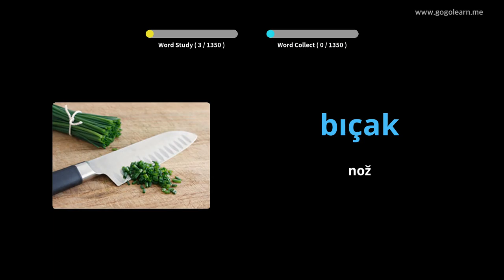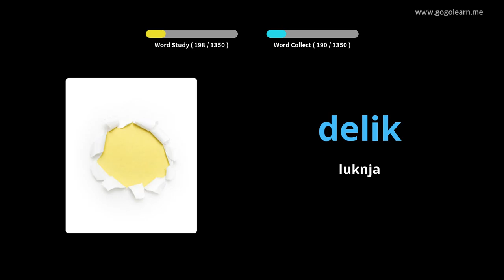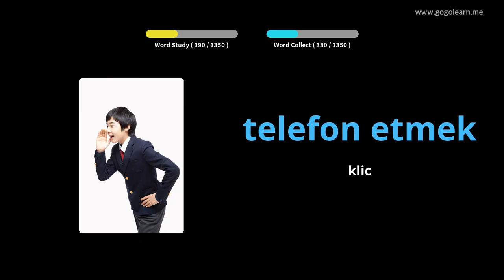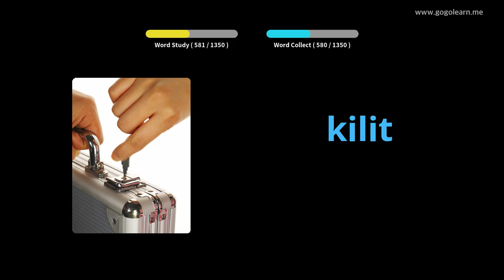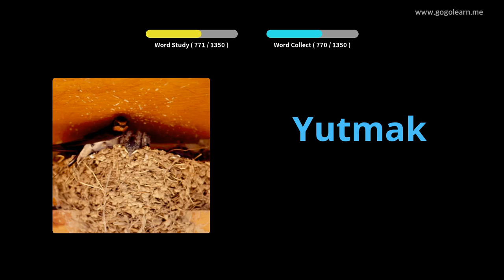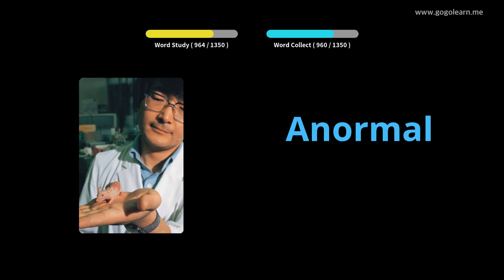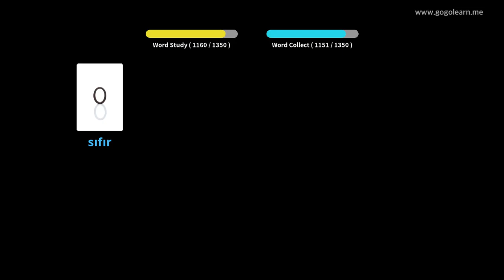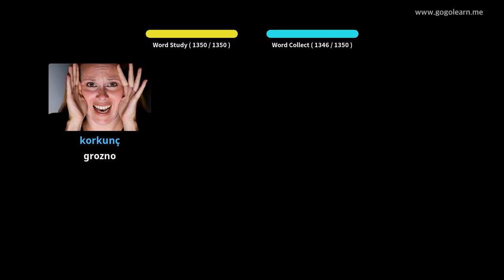Turško besedišče osnovno | Golearn